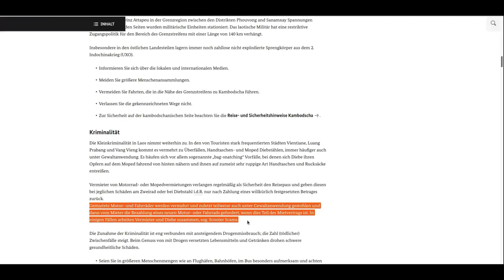Tipps und Hinweise für Radreisen (Laos)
Die wilde Mekong-Landschaft und wunderschöne Karstgebirge machen eine Radreise durch das südostasiatische Land Laos zu einem echten Abenteuer. In diesem Video findet ihr Tipps und Hinweise, die für eine solche Unternehmung hilfreich sein können.

Alle Tipps und Hinweise für Radreisen durch Laos gibt es auch hier nochmal zum Nachlesen

Eine ausführlicher Bericht der Reise ist in meinem Blog zu finden

00:00 Intro
01:09 Klima und Reisezeit
01:50 Einreisebestimmungen
03:20 Straßen und Verkehr
04:42 Unterkünfte
05:53 Lebensmittelversorgung
07:30 Tiere
08:18 Hygiene
08:41 Kleidung
09:03 Highlights
11:42 Vorsicht bei Mietfahrrädern!
12:23 Menschen
13:15 Weitere Informationen